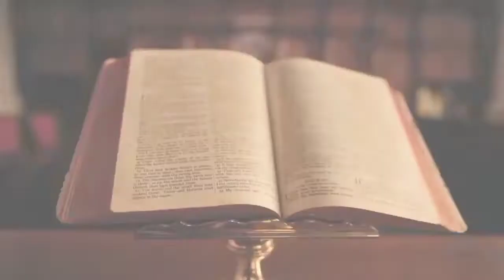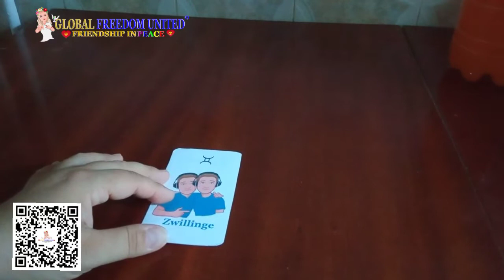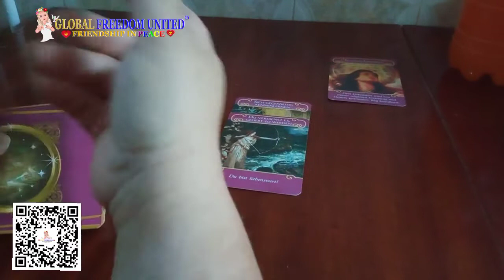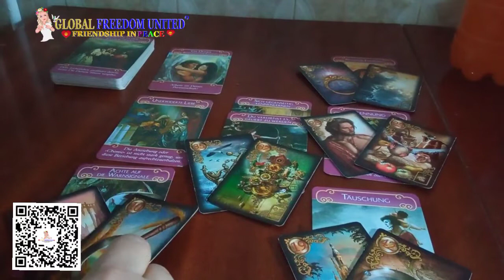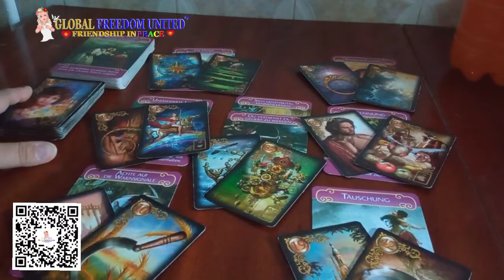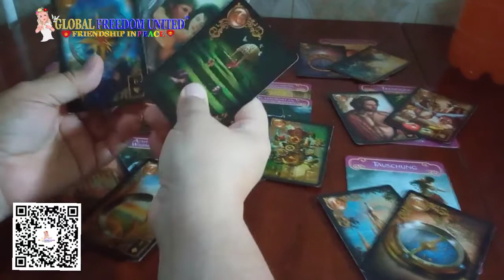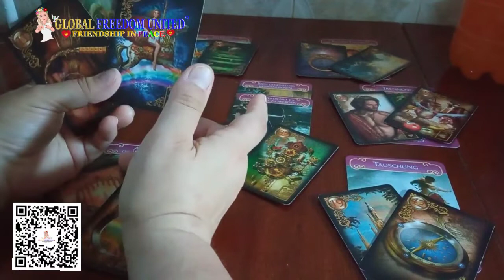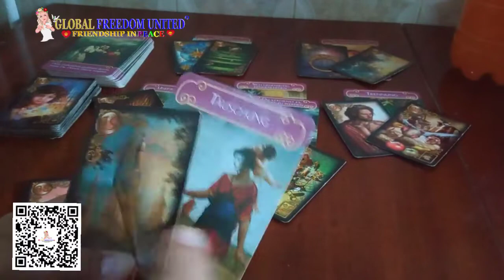Jahreslegung Zwillinge 2022 Liebe & Partnerschaft Teil1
Willst du auch was für den Weltfrieden tun, dann kannst du hier auf unseren Onlineshop gehen

und Friedens Artikel kaufen. gegen Faschismus und Rassismus, und nationale verkrachten Länder!